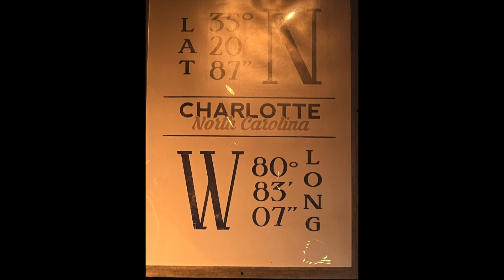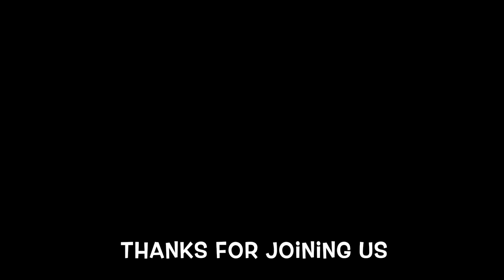North Carolina BBQ 🍖 on Our Trip 🚗 to Charlotte! Yum!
Sue & Steve couldn't resist eating North Carolina BBQ especially after visiting the Schiele Museum where a good portion of North Carolina's history was devoted to the types of BBQ in the state!

Sue & Steve recognize that this may /may not be the healthiest foods to eat.  Once home they reverted back to their boring healthy diet.